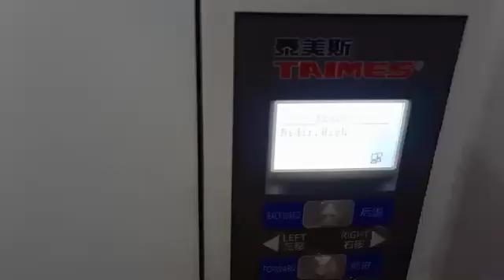Subli Vlog 9-4-24